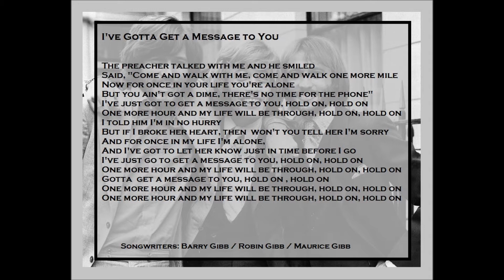I've Got To Get My Message To You - Remix ( Quest a Bee Gees Cover )